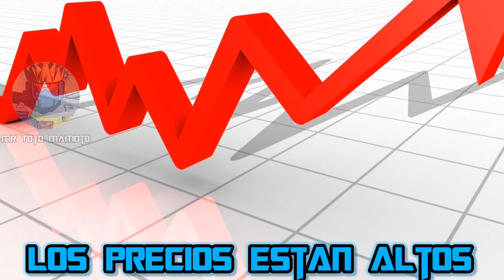"Una colección de Transformers" - Canción Completa / El Plan de Campaña del Senador Armstrong 🗿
🗿 Cada like y suscripción es un voto más para el senador Armstrong 🗿